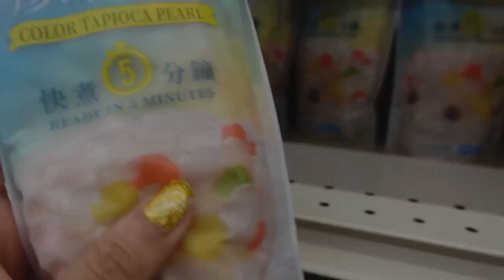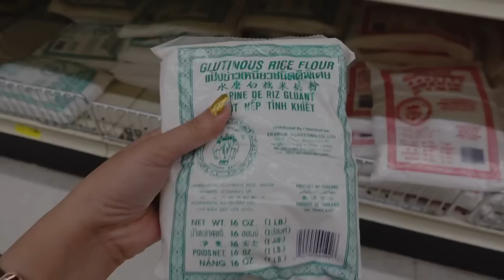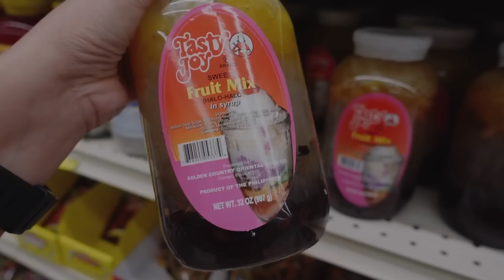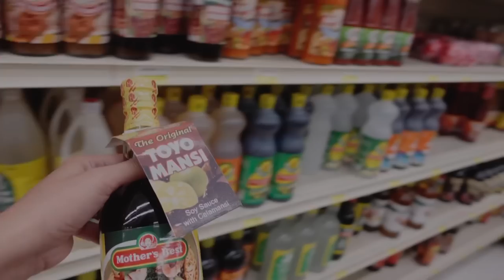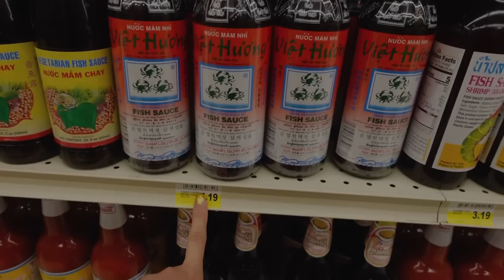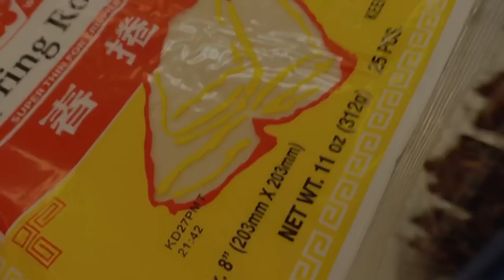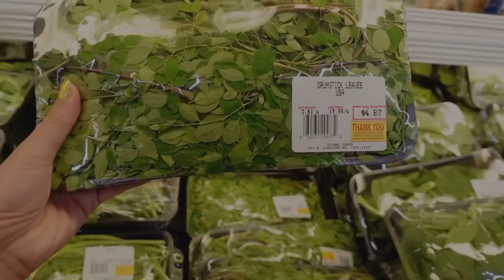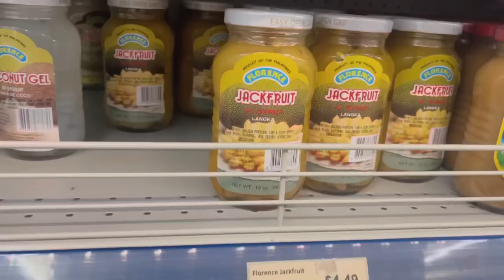GROCERY SHOPPING | PALENGKE DAY | GLOBAL MARKET | SEAFOODS CITY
Tara na mga bebeloves at mamalengke tayo. Samahan nyo ulit ako mg grocery shopping

e.g. grocery shopping